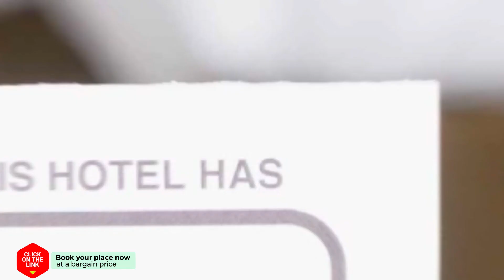Sawasdee Resort hotel review | Hotels in Nakhon Si Thammarat | Thailand Hotels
Sawasdee Resort hotel video review. Hotels in Nakhon Si Thammarat, asian 3 stars hotels.